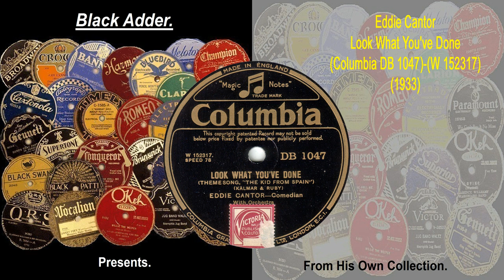Eddie Cantor - Look What You've Done(1933)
Eddie Cantor - Look What You've Done
(Columbia DB 1047)-(W 152317)
(1933)